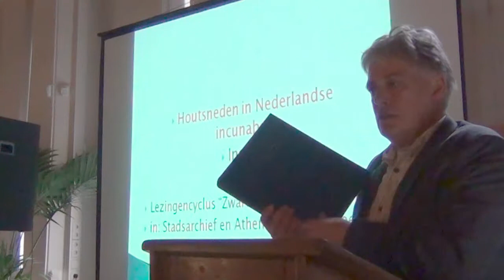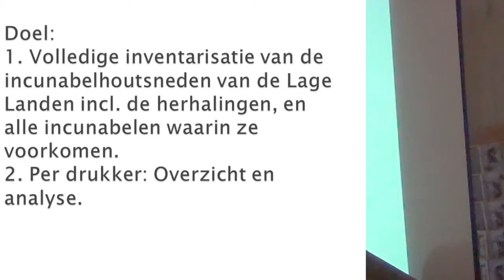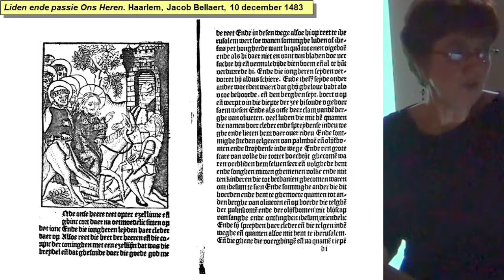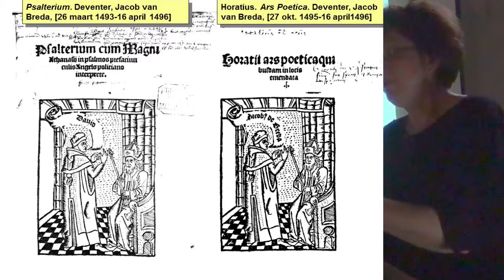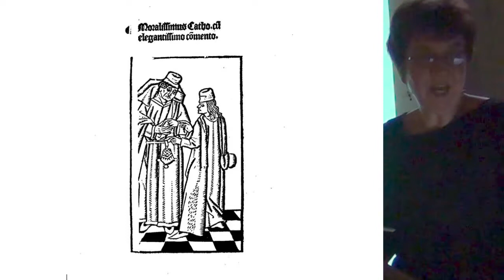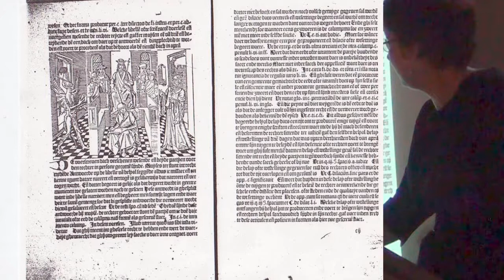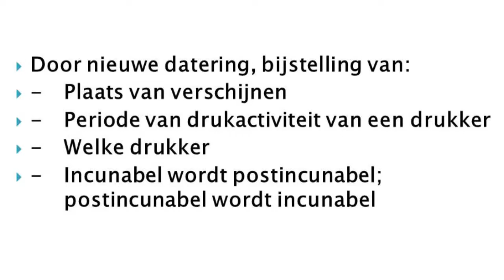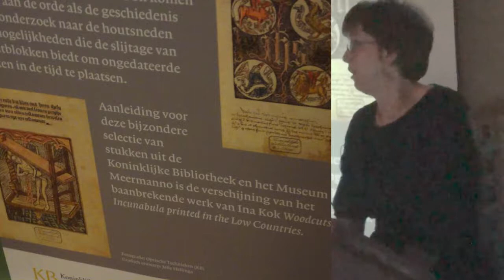Zwart Goud - Lezingencyclus SAB - RuG - 2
Stadsarchief en Athenaeumbibliotheek presenteert in samenwerking met de Rijksuniversiteit Groningen de lezingencyclus Zwart Goud. De titel verwijst naar de kleur van drukinkt en daarmee naar Deventer in de 15e eeuw. In de Hanzestad werd een kwart van het totale aantal boeken van de Nederlanden gedrukt. Wie kochten deze boeken? Werden ze daadwerkelijk gelezen en zo ja, brachten ze een mentaliteitsverandering teweeg? Was er daadwerkelijk sprake van een middeleeuwse mediarevolutie?

Lezing 1:
De middeleeuwse mediarevolutie: drukkers, auteurs en lezers.
Dr. Sabrina Corbellini is Rosalind Franklin Fellow aan de Faculteit der Letteren van de Rijksuniversiteit Groningen. Zij leidt een onderzoeksproject over religieuze leescultuur in de middeleeuwen en de vroegmoderne tijd.

De lezing vond plaats op 25 april 2013 in de monumentale hal van Stadsarchief en Athenaeumbibliotheek Deventer. Zie